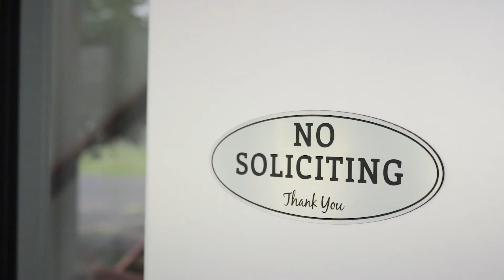"No Soliciting" Indoor/Outdoor Signs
Hang this no soliciting sign on your door or wall to protect your privacy at home or at your business. The sign features digitally printed letters reading, “NO SOLICITING” and “Thank You.” Both UV and weather resistant plastic construction promises durable, long-lasting indoor or outdoor use. The adhesive strip on the back makes mounting a breeze.

• Digitally printed on long-lasting, premium acrylic material
• UV and weather protected - Built tough for indoor and outdoor use
• Adhesive strip on the back makes mounting a breeze
•  Available in 9 colors and 4 sizes